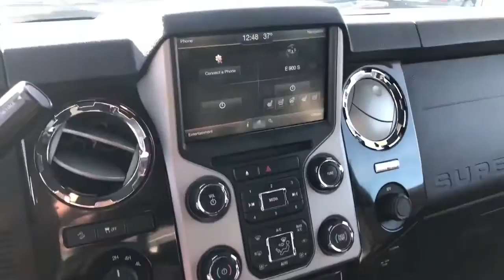2014 Ford F-350 Platinum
This is a very clean truck! It is chipped and has a deleted exhaust along with a leveling kit, heated/ventilated seats, leather and much more! Come take a look!